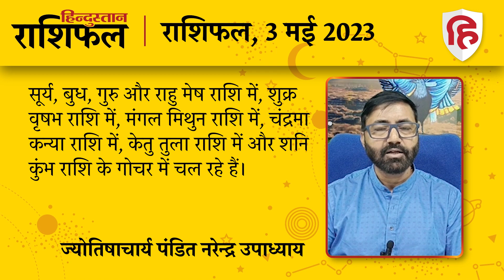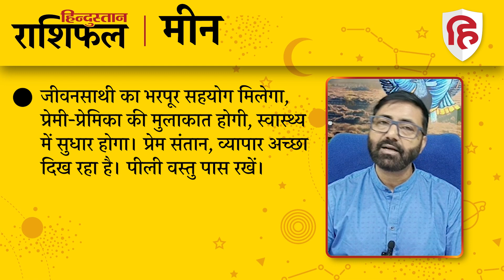आज का राशिफल: 03 May 2023 Rashifal | Today Horoscope In Hindi | 03 मई 2023 Rashifal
ज्योतिषाचार्य पंडित नरेन्‍द्र उपाध्‍याय से जानिए 03 मई 2023 को किन राशि वालों को होगा लाभ और किन राशि वालों को रहना होगा सावधान। देखें मेष से लेकर मीन राशि तक का हाल...